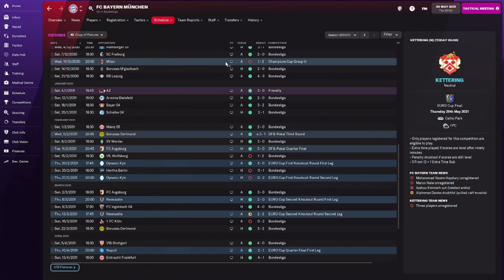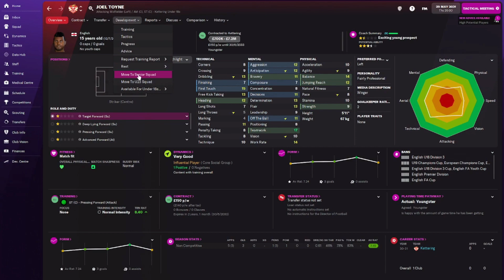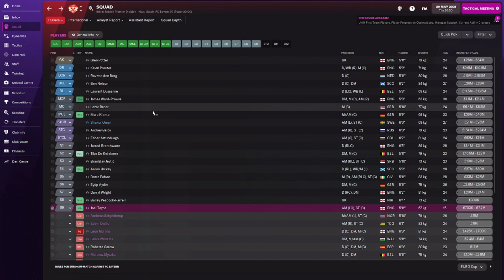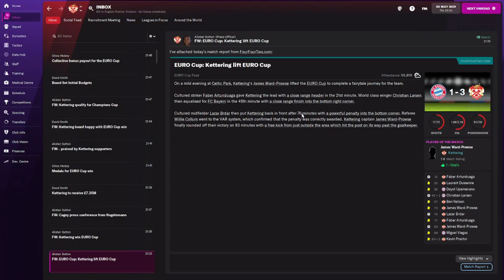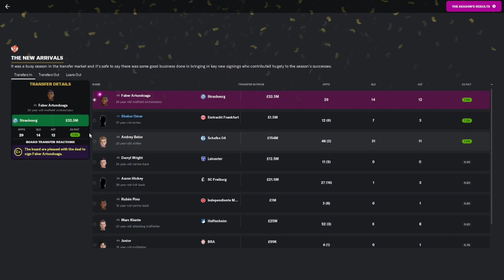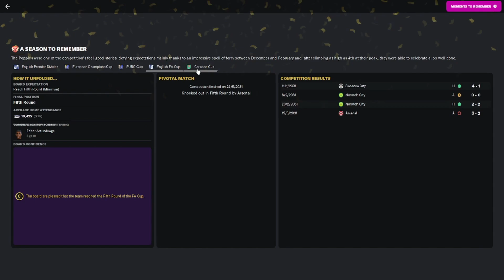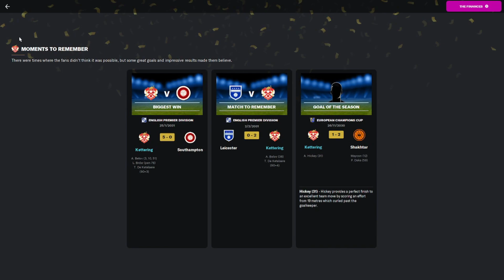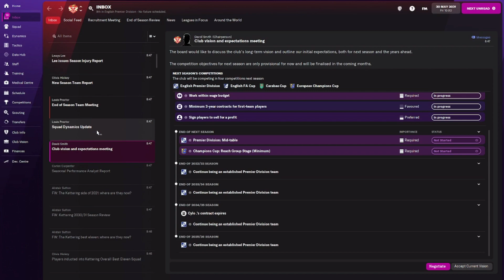Football Manager 2022 | Let's Play | Kettering Town FC | Season 10 Episode 72 Euro Cup Finals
Taking on Bayern Munich In the finals of the Euro Cup. I stand no chance